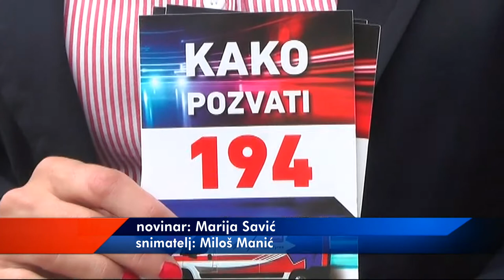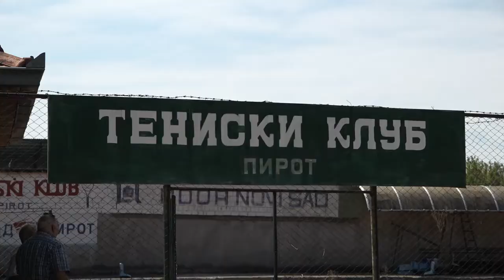PRI KRAJU IZRADA PROJEKTNE DOKUMENTACIJE ZA IZGRADNJU ZGRADE HITNE POMOĆI I DOMA ZA STARIJE U PIROTU